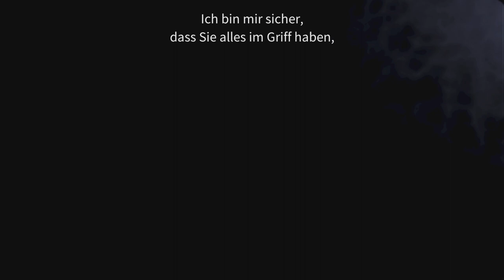Fnaf deutsch german